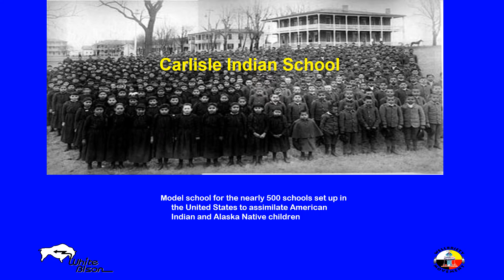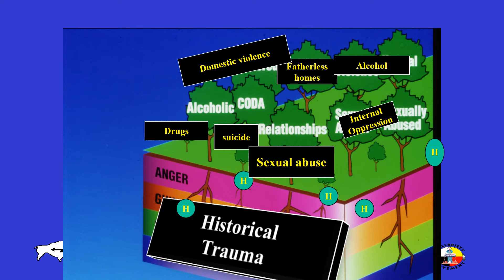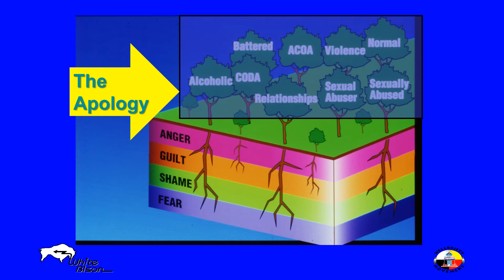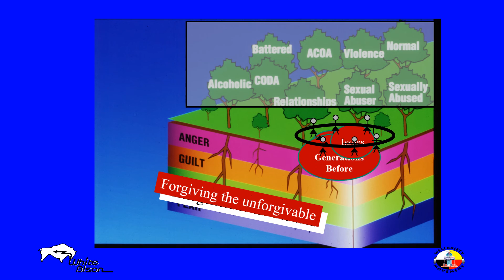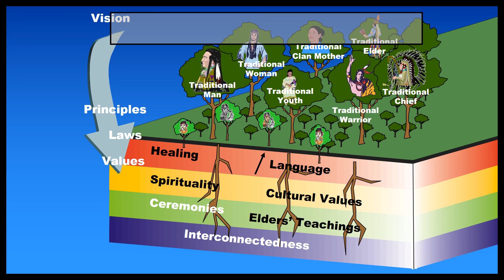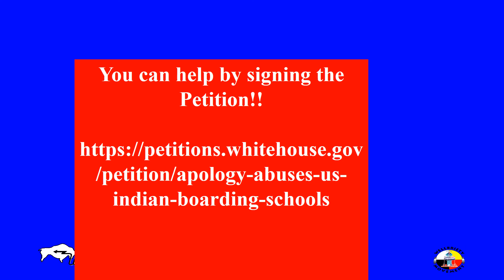The Wellbriety Movement: Raising Consciousness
This video briefly describes how changing consciousness can enhance the healing in our Native communities.